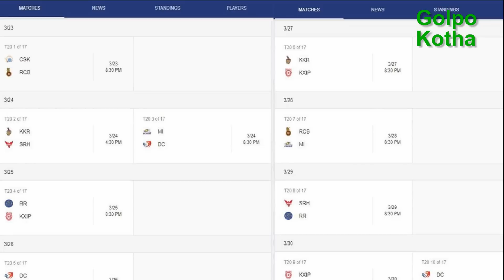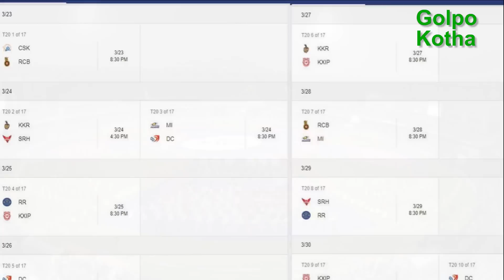যে কারনে IPL’র কেবল প্রথম দুই সপ্তাহের সূচি প্রকাশ | জেনে নিন KKR সূচি